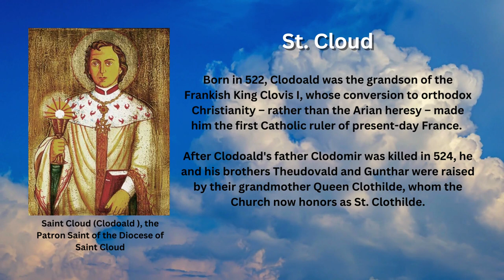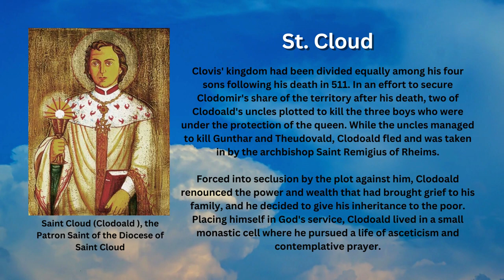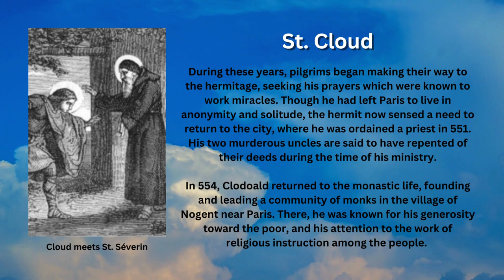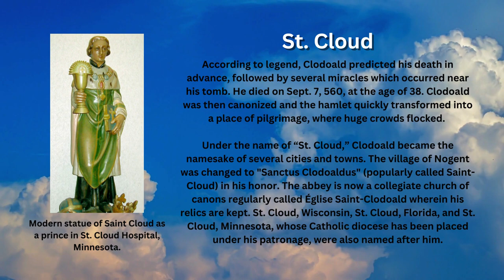Saint of the Day - St. Cloud (September 7th)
Every Sept. 7th, the Catholic Church honors the memory of Saint Clodoald, popularly known as Saint Cloud, who escaped from violent political intrigue to pursue holiness as a monk and priest.

Early Life

Born in 522, Clodoald was the grandson of the Frankish King Clovis I, whose conversion to orthodox Christianity – rather than the Arian heresy – made him the first Catholic ruler of present-day France.

After Clodoald's father Clodomir was killed in 524, he and his brothers Theudovald and Gunthar were raised by their grandmother Queen Clothilde, whom the Church now honors as St. Clothilde.

Clovis' kingdom had been divided equally among his four sons following his death in 511. In an effort to secure Clodomir's share of the territory after his death, two of Clodoald's uncles plotted to kill the three boys who were under the protection of the queen. While the uncles managed to kill Gunthar and Theudovald, Clodoald fled and was taken in by the archbishop Saint Remigius of Rheims.

Forced into seclusion by the plot against him, Clodoald renounced the power and wealth that had brought grief to his family, and he decided to give his inheritance to the poor. Placing himself in God's service, Clodoald lived in a small monastic cell where he pursued a life of asceticism and contemplative prayer.

Monastic Life

No longer pursued by his uncles, Clodoald appeared before the bishop of Paris in 542. He formally received the monastic habit from the bishop, who cut off the long hair that had signified his Frankish royal origins.

Clodoald eventually left Paris to live as a hermit in the forest for several years, growing closer to God in his contemplative vocation and studying Sacred Scripture extensively. He eventually became a disciple of the hermit St. Severinus who lived near Paris.

During these years, pilgrims began making their way to the hermitage, seeking his prayers which were known to work miracles. Though he had left Paris to live in anonymity and solitude, the hermit now sensed a need to return to the city, where he was ordained a priest in 551. His two murderous uncles are said to have repented of their deeds during the time of his ministry.

In 554, Clodoald returned to the monastic life, founding and leading a community of monks in the village of Nogent near Paris. There, he was known for his generosity toward the poor, and his attention to the work of religious instruction among the people.

According to legend, Clodoald predicted his death in advance, followed by several miracles which occurred near his tomb. He died on Sept. 7, 560, at the age of 38. Clodoald was then canonized and the hamlet quickly transformed into a place of pilgrimage, where huge crowds flocked.

Under the name of “St. Cloud,” Clodoald became the namesake of several cities and towns. The village of Nogent was changed to "Sanctus Clodoaldus" (popularly called Saint-Cloud) in his honor. The abbey is now a collegiate church of canons regularly called Église Saint-Clodoald wherein his relics are kept. St. Cloud, Wisconsin, St. Cloud, Florida, and St. Cloud, Minnesota, whose Catholic diocese has been placed under his patronage, were also named after him.

Images attributed to the following:
- By The original uploader was Polmars at French Wikipedia. - Transferred from fr.wikipedia to Commons by Bloody-libu using CommonsHelper., Public Domain, Wikimedia Commons
- By Original uploader was Daveswagon at en.wikipedia - Transferred from en.wikipedia, Public Domain, Wikimedia Commons